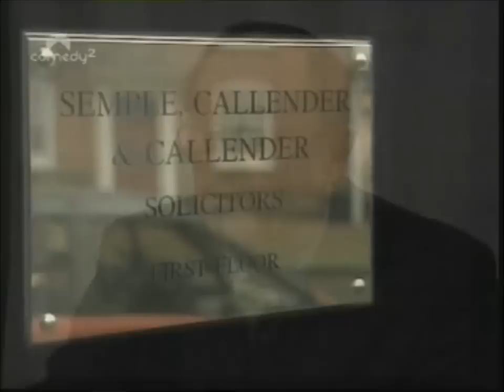may to december - series 5 - episode 3 - School Days - part 2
Alec infuriates Zoë by putting Fleur's name on a waiting list for a public school without consulting her.